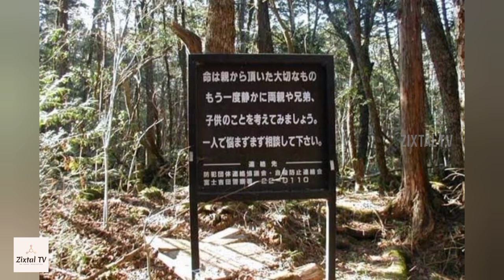The Scary forest | Zixtal Tv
This video is about the scary Aokigahara Forest which is located in Japan.